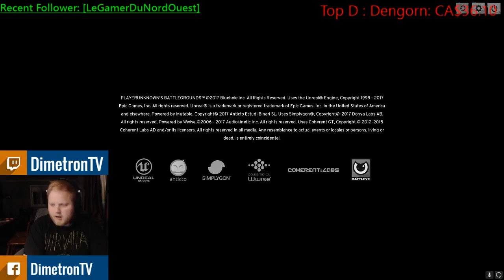Krimy Can't touch this !!!!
Just a random clip
Krimy/DimetronTV/QuestionMark/Nobert